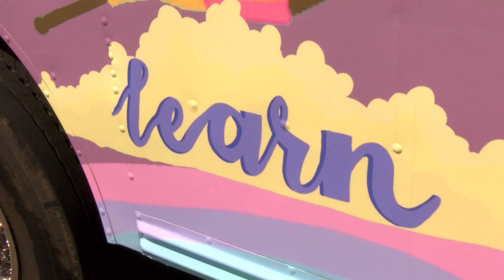Tour The JEFCOED Art Bus!